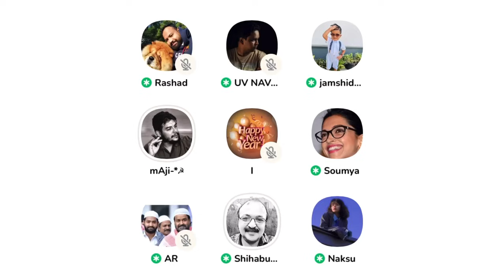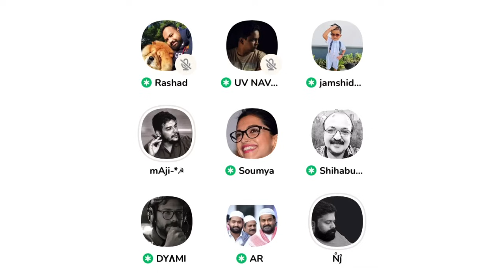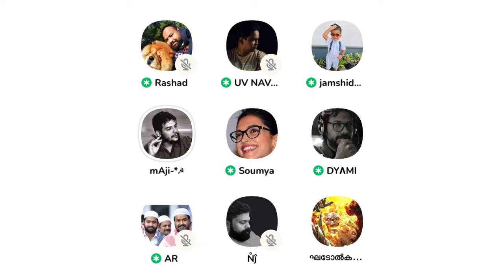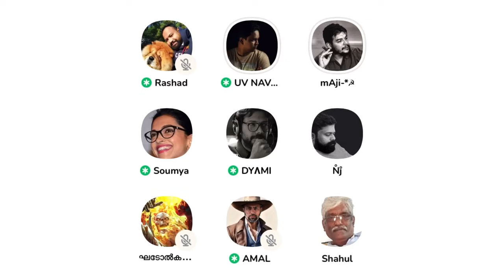ഇയാൾക്ക് ഭ്രാന്താണോ 😳 അള്ളാഹു അക്ബർ വിളിച്ചാണെങ്കിലും ജൂതനെ പിടിച്ചുകെട്ടും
liyakkathali
clubhouse malayalam
clubhouse malayalam debate
debate malayalam
sebastian punnakkal
jabbar mash
sebastian punnakkal philip latest
nasar kodimaram
anil ayyappan
shafeena
ea jabbar mm akbar
neuronz malayalam
madrassa debate
സെബാസ്റ്റ്യന് പുന്നക്കല് ഫിലിപ്പ്
debates malayalam
tj joseph
anil kodithottam